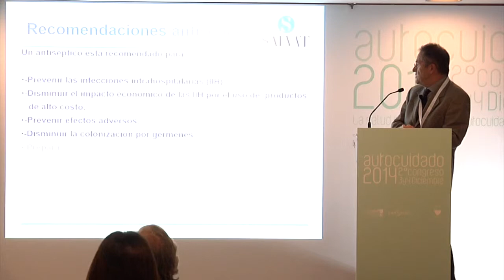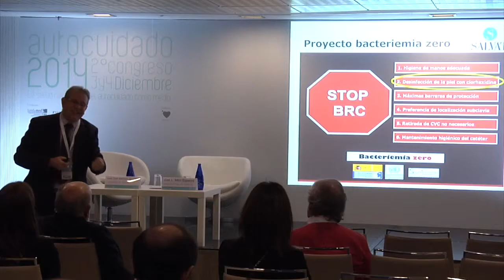Tu mejor aliado: un buen botiquín / Autocuidado 2014